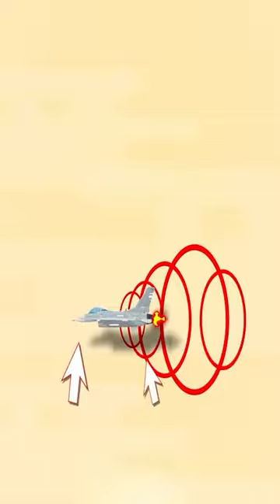Unleashing the Skies: Exploring the Highest Altitude of Fighter Jets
Join us on an exhilarating journey as we uncover the thrilling world of fighter jets and their incredible altitude capabilities. In this video, we delve into the question that aviation enthusiasts have always wondered: What is the highest altitude any fighter jet can reach? Discover the reasons behind these astonishing heights and the limitations that come with them. Buckle up and prepare for an adrenaline-fueled adventure through the skies!

highest altitude fighter jets
fighter jet altitude
fighter jet capabilities
fighter jet technology
fighter jet engineering
fighter jet history
fighter jet facts
fighter jet trivia
aviation altitude
aircraft altitude
jet altitude
flight altitude
speed of fighter jets
engineering of fighter jets
science of flight
military aviation
air force aviation
navy aviation